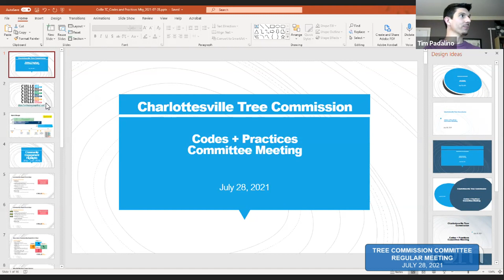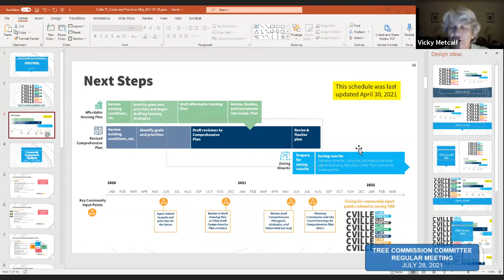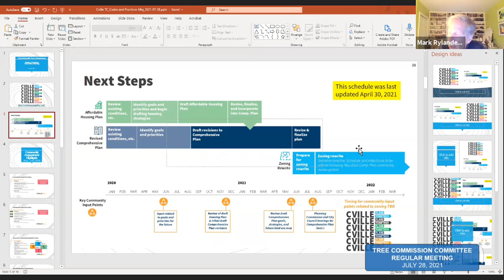Tree Commission Committee Meeting, 7/28/21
Charlottesville Tree Commission Committee Meeting
Wednesday, July 28, 2021 at 8 p.m.